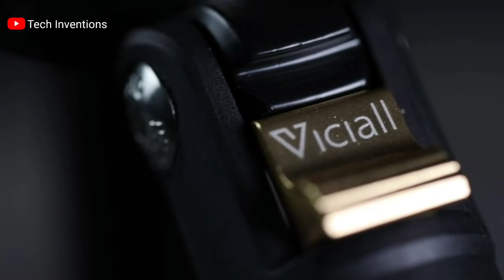Best 5 Tripods 2021 | Tripod for Camera, iPhone and Android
Best 5 tripods 2021 on Amazon
Phone tripod
iPhone tripod
Tripod for iPhone

1. KobraTech

2. Mactrem

3. Neewer

4. Viciall 77

5. Geekoto

The video is made for the promotion of the product.

*The original copyright(s) is (are) solely owned by the companies/Seller of product/Original-Artist(s)/Record-label(s).